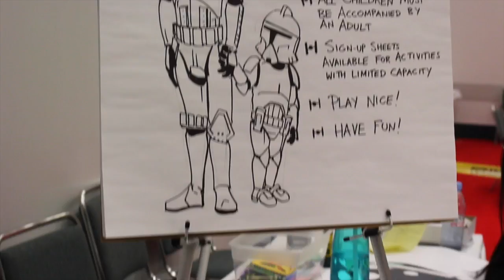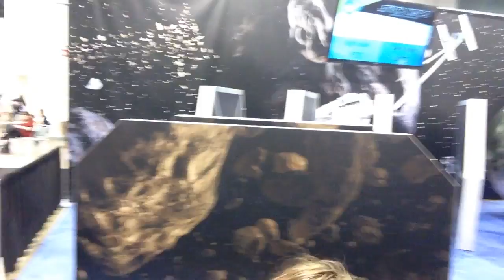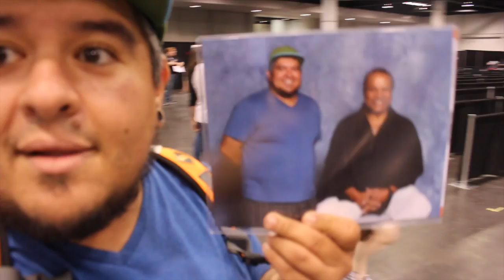Star Wars Celebration | (2015 Anaheim California)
Star Wars Celebration 2015 Anaheim California, was a great convention for all things STARWARS If you've never been to a Star Wars Celebration you are truly missing out on one of the best Star Wars experiences a fan could have. They have meet and greets and photo ops with many cast members from all over the Star Wars franchise. Artists, Star Wars Celebration exclusive toys, statues, and other collectibles. It's seriously the best!